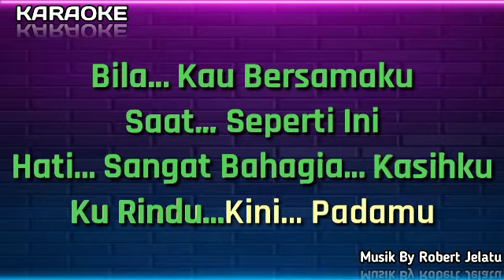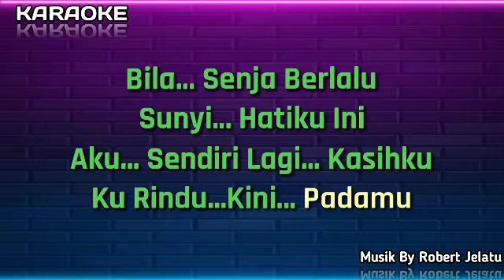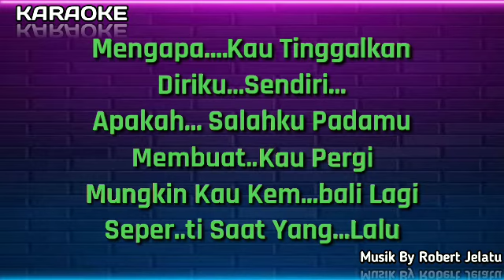SUNYI HATIKU(Bila kau bersamaku)|| Black Sweet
Judul:SUNYI HATIKU ( Bila kau bersamaku) ||  Black Sweet|| Nada Pria
Music@Robertjelatu

Bila... Kau Bersamaku
Saat... Seperti Ini
Hati... Sangat Bahagia... Kasihku
Ku Rindu...Kini... Padamu

Bila... Senja Berlalu
Sunyi... Hatiku Ini
Aku... Sendiri Lagi... Kasihku
Ku Rindu. Kini... Padamu

Reff :
Mengapa. Kau..Tinggalkan
Diriku...Sendiri...
Apakah... Salahku Padamu
Membuat..Kau Pergi
Mungkin Kau Kem...bali Lagi
Seper..ti Saat Yang...Lalu

Bila... Senja Berlalu
Sunyi... Hatiku Ini

Reff :
Mengapa Kau Tinggalkan
Diriku Sendiri...
Apakah... Salahku Padamu
Membuat Kau Pergi

Mungkin Kau Kembali Lagi
Seperti Saat Yang Lalu